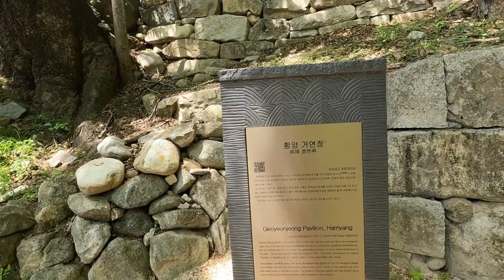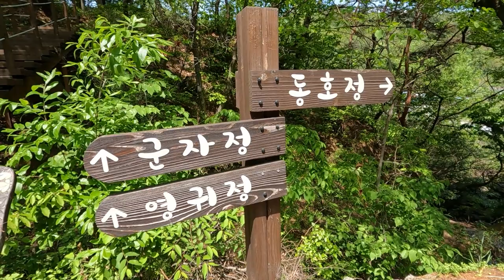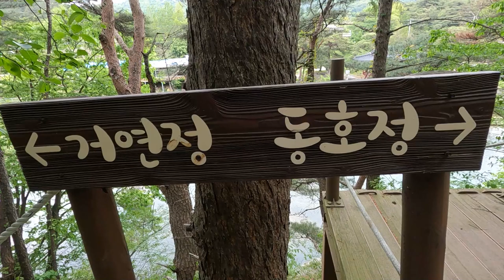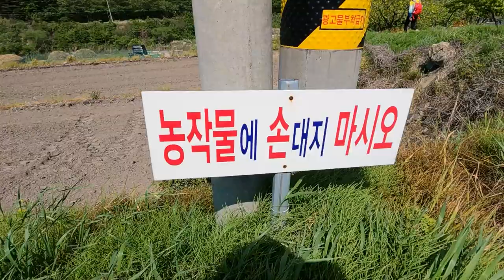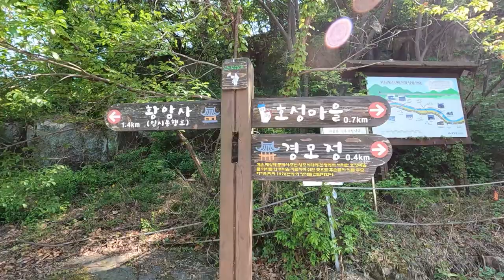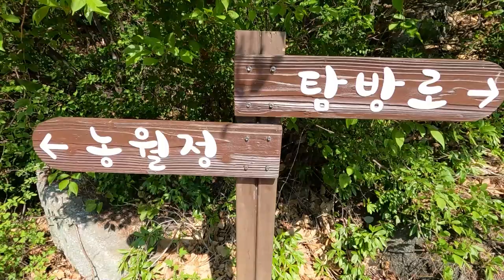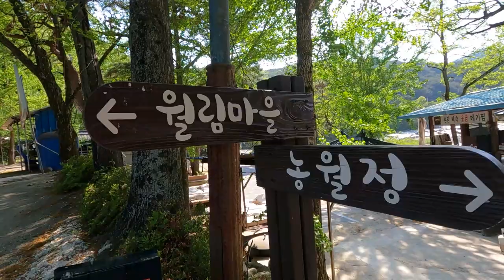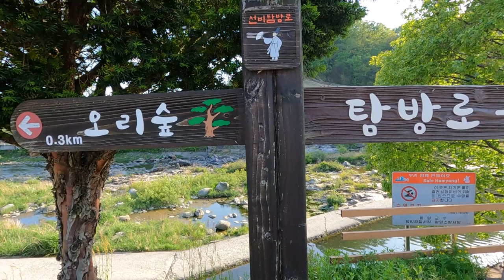함양화림동계곡,함양선비길,정자와계곡수려한풍경을즐길수있는곳.여름피서명소.풍류 여행지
함양은 '영남 선비 문화의 중심지 입니다
선비들이 자연을 벗 삼아 학문과 인생을 논하던 정자와 누각이 곳곳에 있다.
그중 수려한 풍경과 여러 누정을 품은 화림동계곡은 우리나라 정자 문화의 진수를 보여주는 곳이다.

전 구간을 걷기 부담스러우면 정자와 계곡에서 여유롭게 쉬며 일부만 둘러봐도 좋다.

코스:거연정 ~군자정 ~영귀정 ~동호정 ~경모정 ~람천정 ~농월정 ~구로정~오리숲~광풍루.